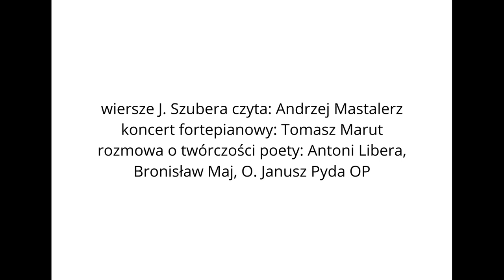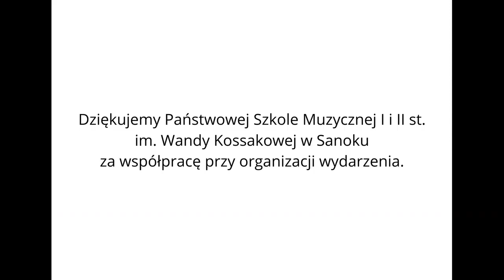Janusz Szuber in memoriam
Film zrealizowany w ramach projektu "Janusz Szuber in memoriam". Projekt dofinansowany ze środków Ministra Kultury, Dziedzictwa Narodowego i Sportu pochodzących z Funduszu Promocji Kultury".